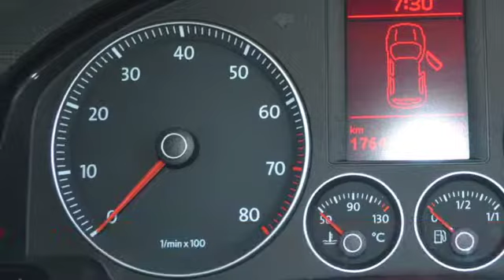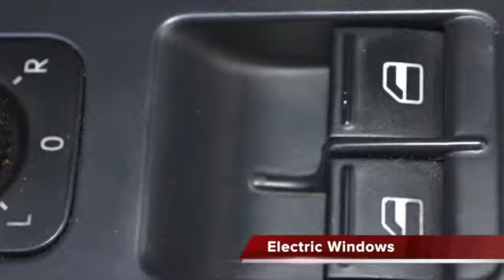2009 Volkswagen Golf 5 2.0 Trendline - 2780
2009 Volkswagen Golf 5 2.0 Trendline R115,900

Vehicle Specs:
  156,000 km
  Hatchback
  2.0 L
  Petrol
  Manual 6 Speed
  Silver
  RWC on delivery
  Full service history non franchise

Grey Cloth, Air-con, Electric Windows, Electric Mirrors, Smash And Grab Window Tint, Multi-Functional Steering, 16 " Alloy Wheels, Cd Player, Immaculate Condition. Finance Arranged / Trade Ins Accepted. View The Vehicle At Our Premisses on 153 Bram Fischer Drive In Randburg